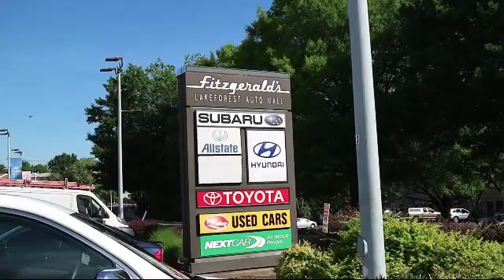2016 Toyota Corolla 4 Door Sedan 4dr Sdn Le (natl) Gaithersburg Germantown Clarksburg Rockville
2016 Toyota Corolla 4 Door Sedan 4dr Sdn  Le (natl) Stock Number: 152296A Vin:2T1BURHE5GC565586.